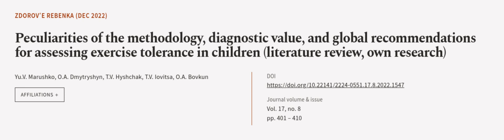Peculiarities of the methodology, diagnostic value, and global recommendations for as... | RTCL.TV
### Keywords ###

### Article Attribution ###
Title: Peculiarities of the methodology, diagnostic value, and global recommendations for assessing exercise tolerance in children (literature review, own research)
Authors: Yu.V. Marushko, O.A. Dmytryshyn, T.V. Hyshchak, T.V. Iovitsa ,and O.A. Bovkun
Publisher: Zaslavsky O.Yu.

### Video Timestamps ###
0:00:00 - Summary
0:00:56 - Title
0:01:03 - Outro
0:01:08 - End